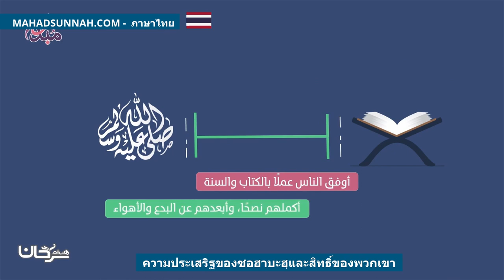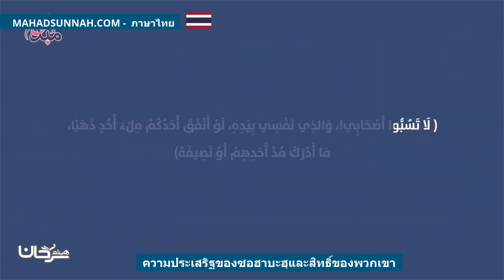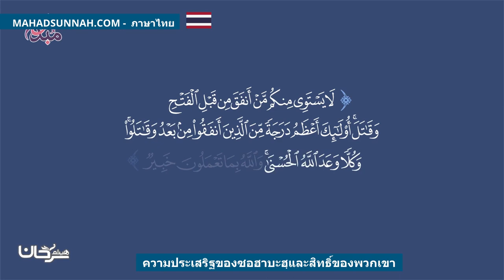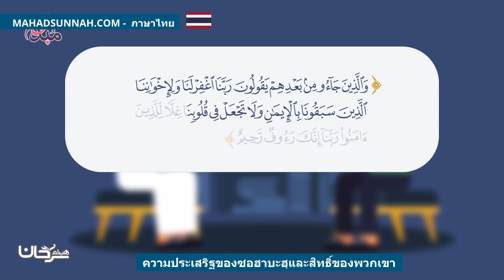ความประเสริฐของซอฮาบะฮฺและสิทธิ์ของพวกเขา فضل الصحابة وحقوقهم